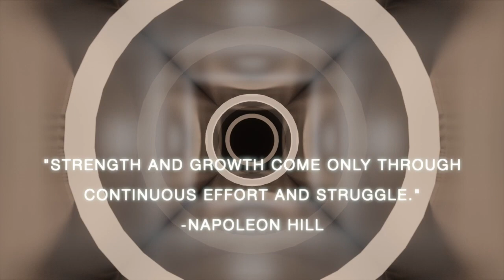10 MIN GUIDED MEDITATION FOR FINDING "THE STRONG YOU"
“Strength and growth come only through continuous effort and struggle.”
-Napoleon Hill

In this 10 minute guided meditation, I'll help you go within and find your inner strength. This exercise will help you to develop self-confidence and self-awareness, and become more resilient in the face of struggles.

If you're looking for a way to reflect on your inner strength and grow as a person, then this guided meditation is for you! By going within, you'll be able to find your courage, patience, and resilience, and become the person you're meant to be. Give it a try and see how you feel!